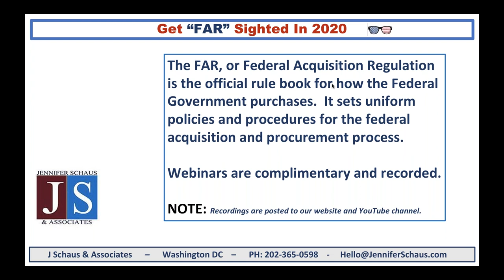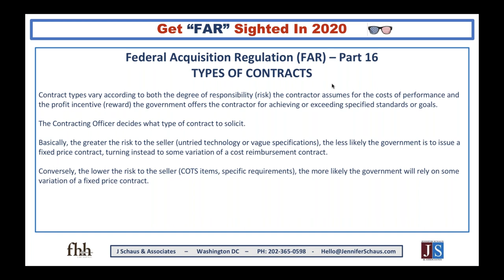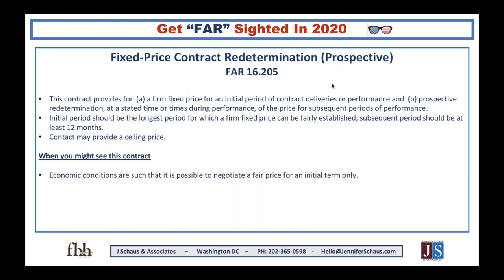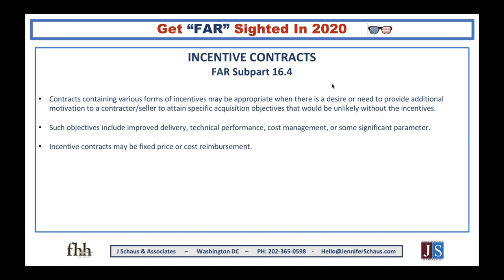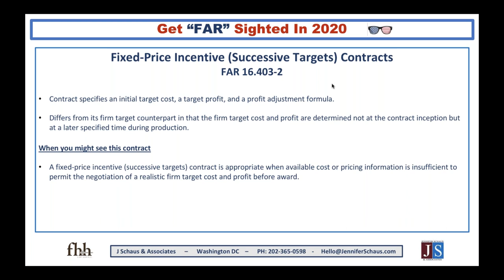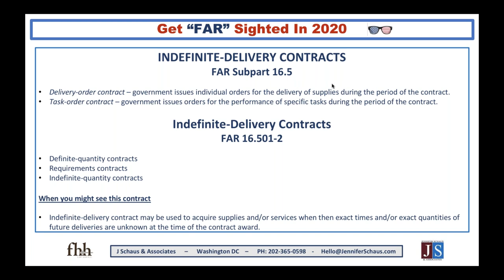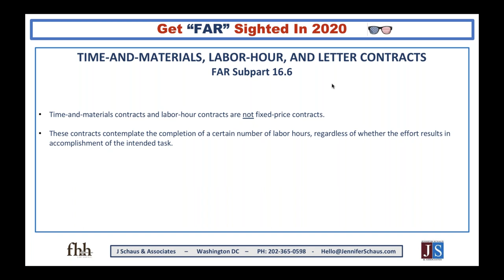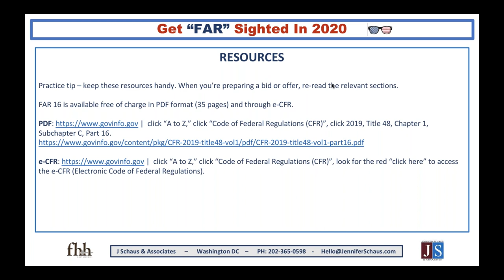Government Contacting - FAR Part 16 - Types of Contracts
GS-1105
The FAR, Federal Acquisition Regulations.

GS-1105
DFARS, Defense Federal Acquisition Regulations